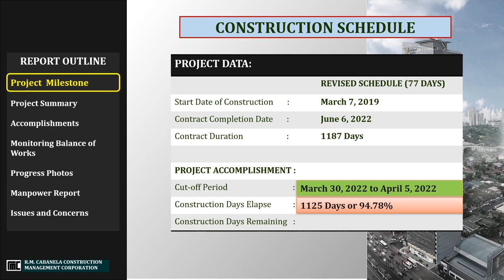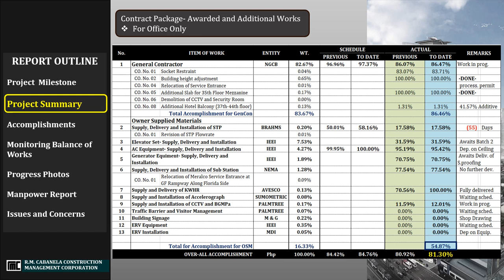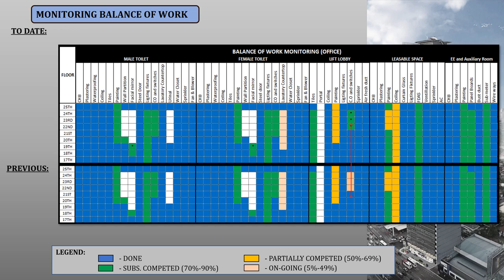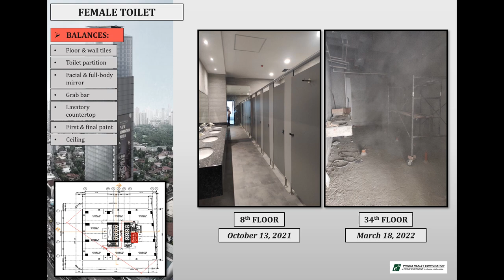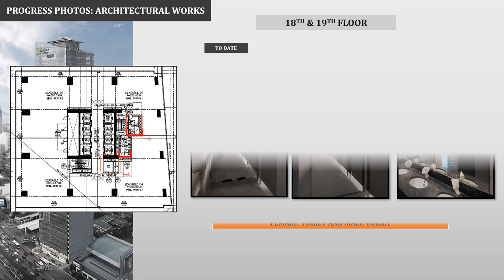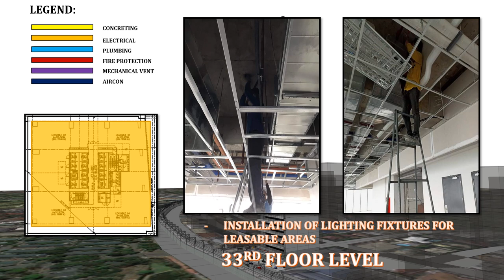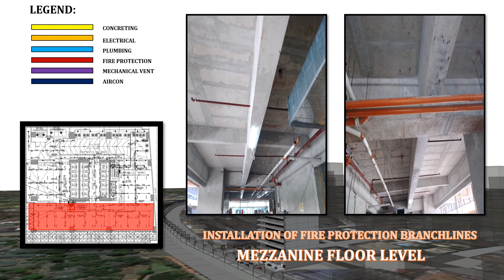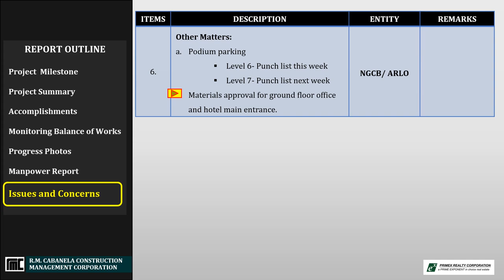Construction Coordination Meeting No. 146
Primex Tower